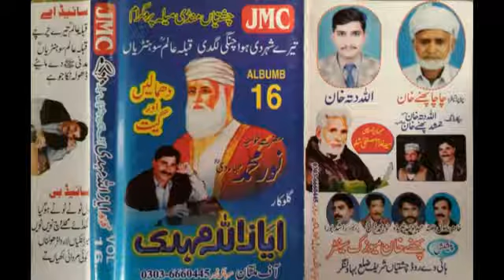Madni Mahiye - Ayaz Ullah Mehdi - Vol.16 - New Audio kalam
Thanks
Phannay Khan Studio Chishtian